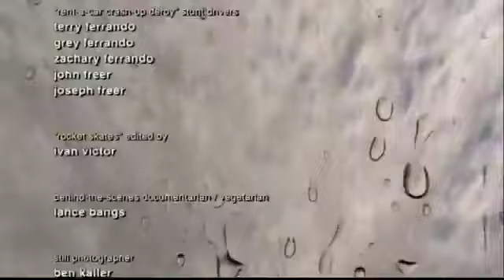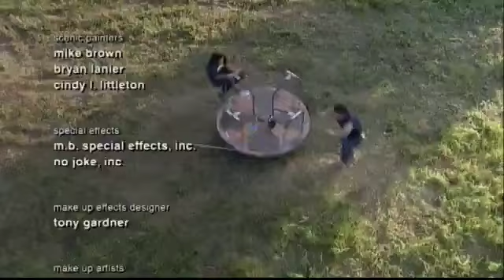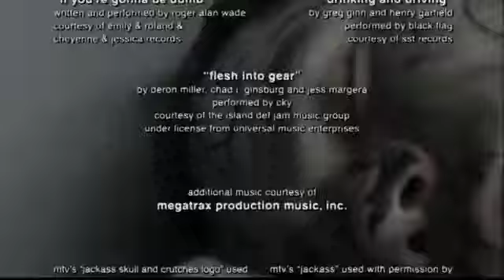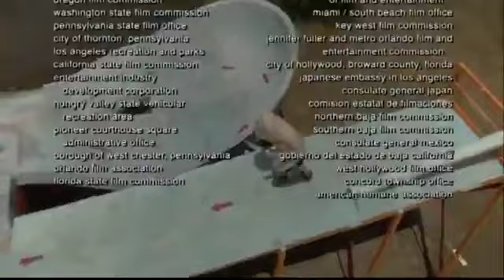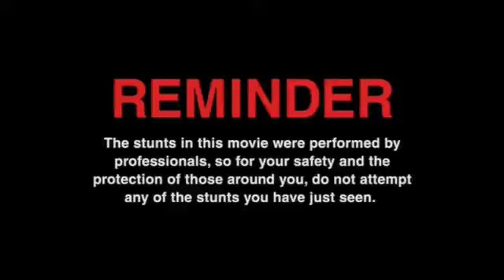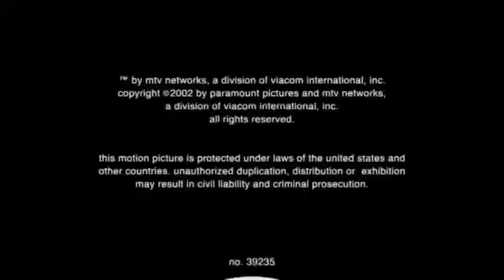Jackass The Movie End Credits